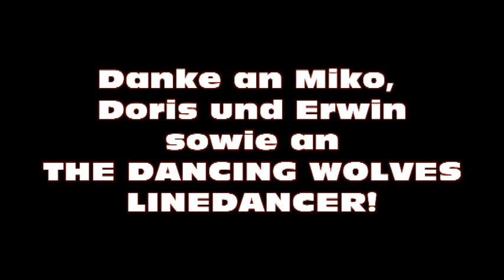Honky Tonkin Good Time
Choreographie: Birgit-Christine Bibi Hörzer
64 Counts
4 wall